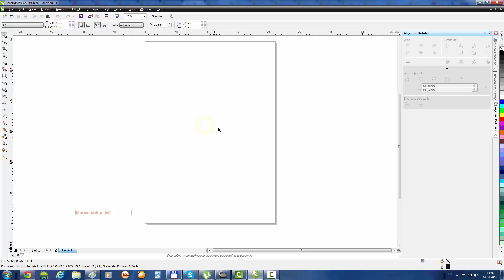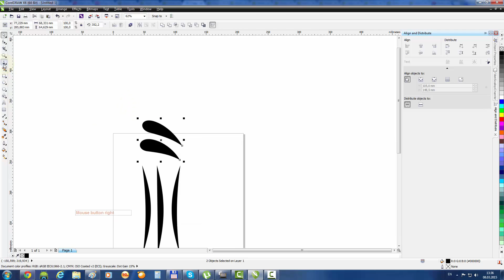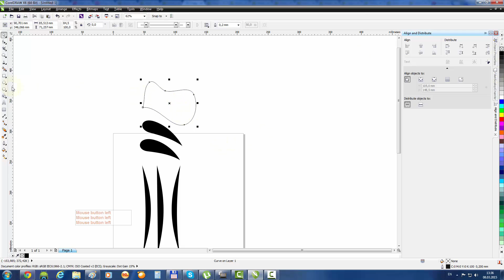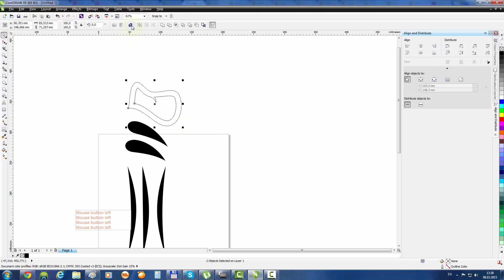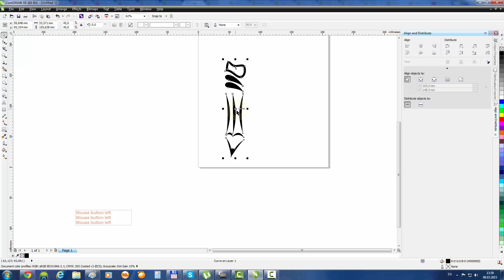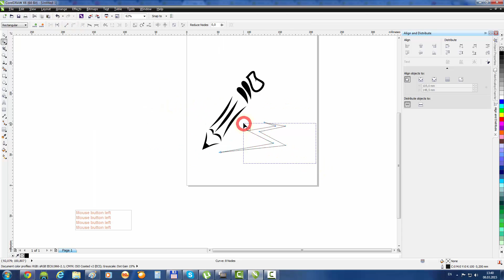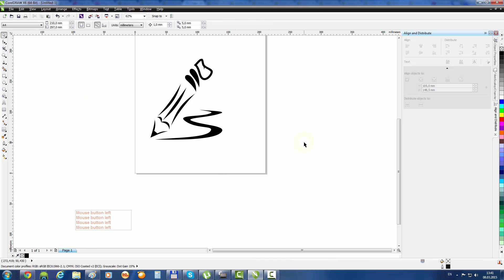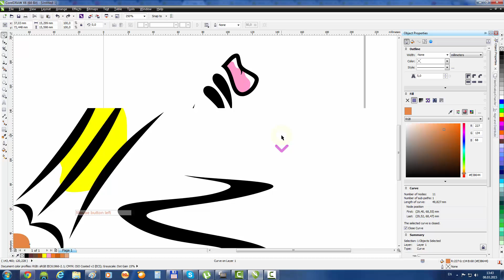CorelDraw Tutorial: Create Pencil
Learn how to Create a Cartoon Pencil in Corel Draw
Рисуем мультяшный карандаш в Corel Draw